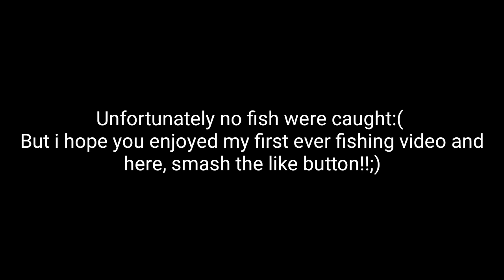Pike fishing a river with lures and deadbaits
Friends channel -
Youtube_GameZ 123